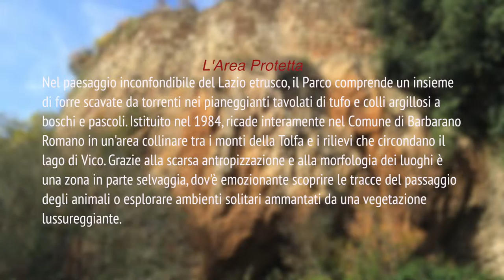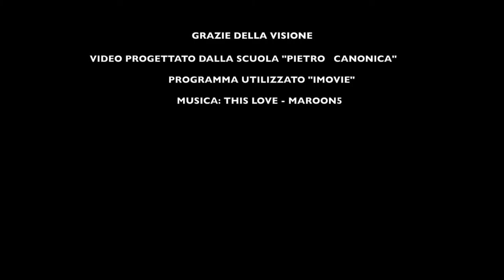IIS CANONICA PARCO MARTURANUM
Visita guidata al parco Marturanum di Barbarano Rimano, A.S. 2015-16
Classe II A CAT, istituto Superiore Pietro Canonica, Vetralla